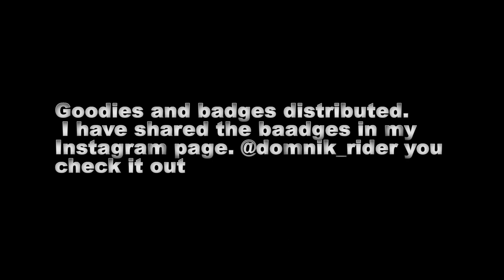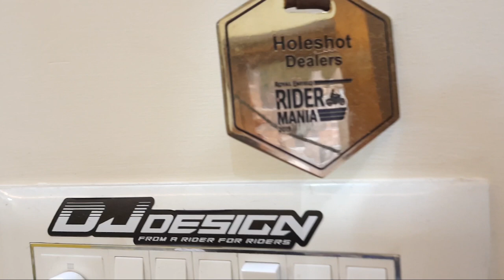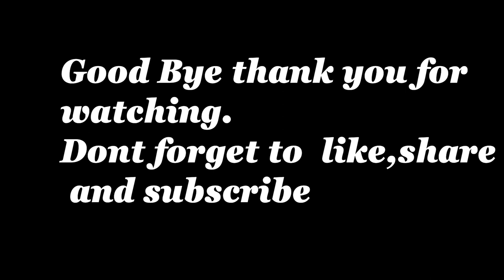Ride with bull tuskers bangalore | classic 350 worthy for off roading ? | ಬೆಂಗಳೂರು to ದಬ್ಬಗುಡಿ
Thank you bull tuskers Bengaluru for inviting me.

Arvind singh Instagram ID : Royal enfield ravan rider.

thank you for the great support from you guys and keep supporting.

I am using gopro hero black 4 for motovlogging  and I for external videos oneplus 6 camera.